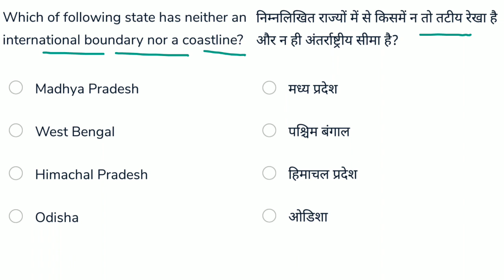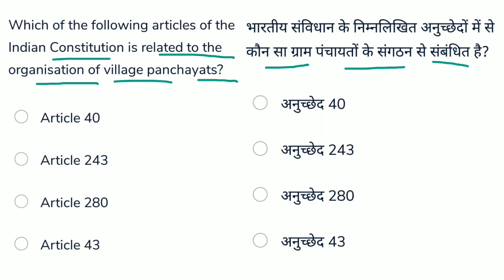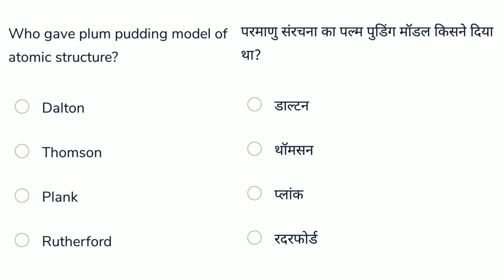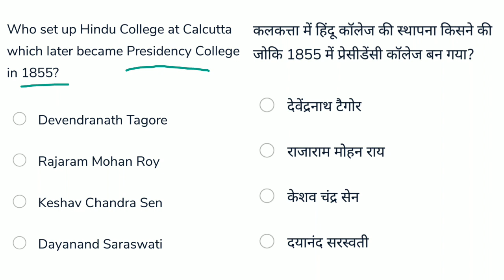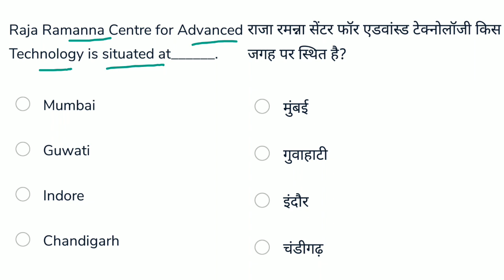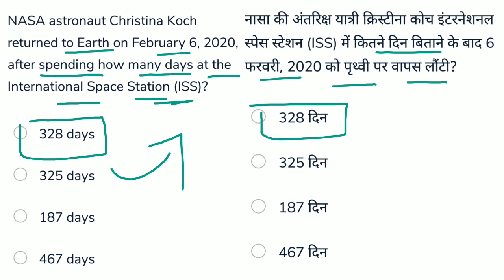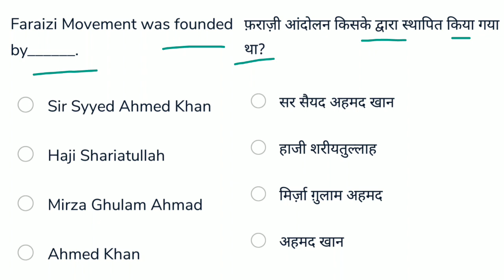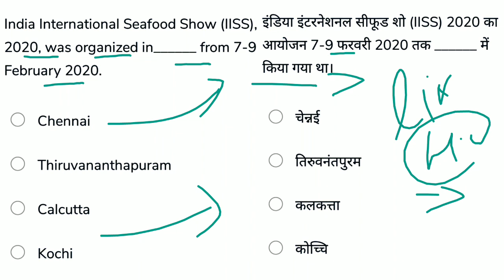DRDO MTS PREVIOUS YEAR GK-GS (Expected Gk-Gs DRDO MTS 2020)